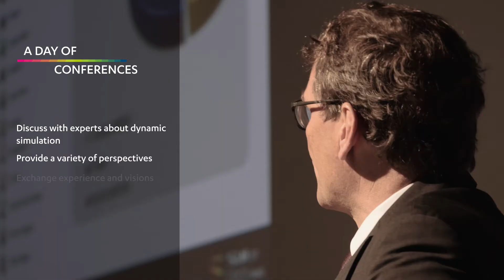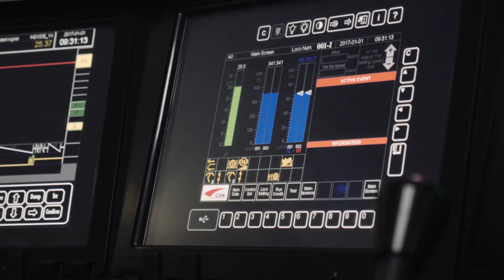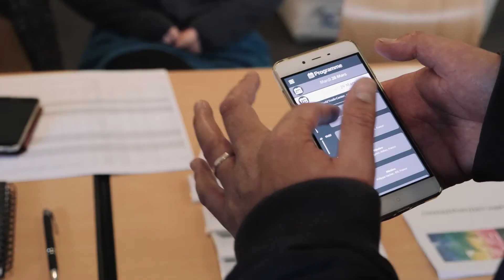SimTech France 2017 - CORYS & RSI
The first edition of SimTech France, the dynamic simulation conference organized jointly by CORYS and RSI, took place from 28 to 30 March 2017 in Grenoble, France.